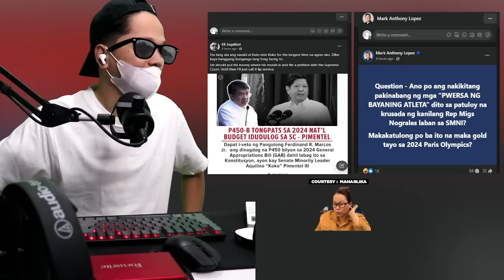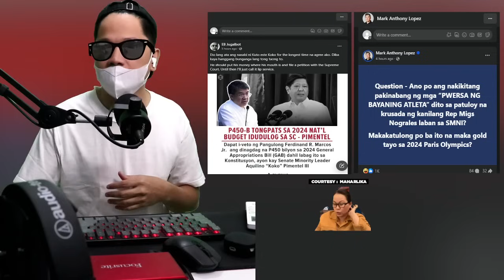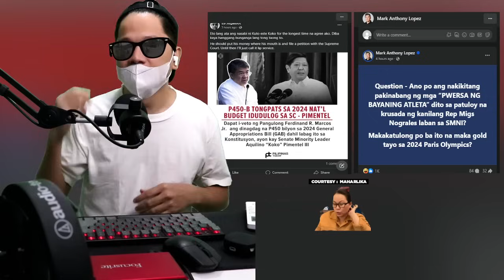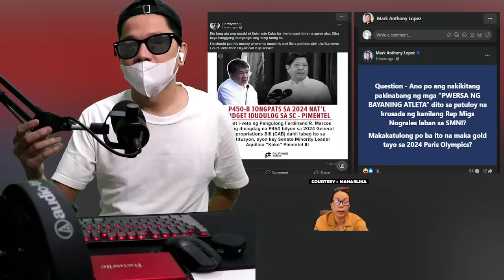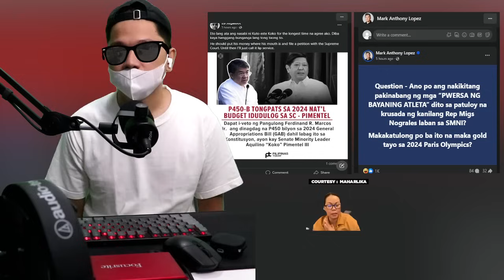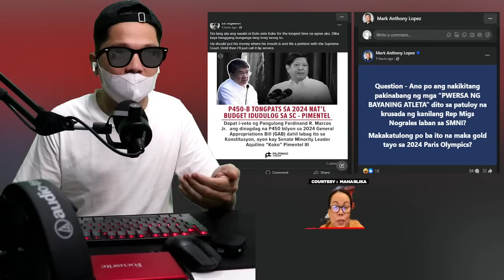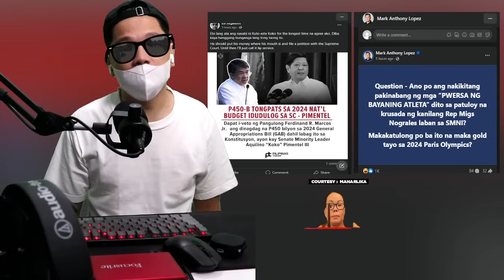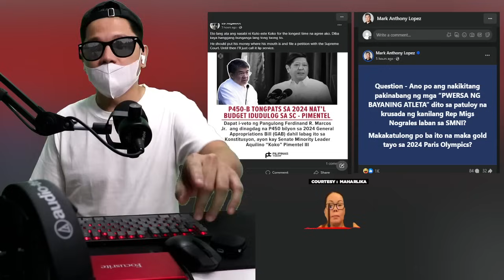P450 NA TONGPATS BINSTADO NI KOKO! MIGZ NOGRALES MAHAL NG MGA TROLLS